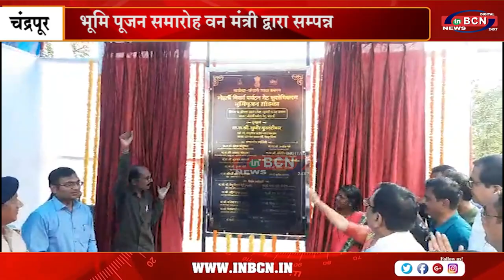मोहरली प्रकृति पर्यटन द्वार सौंदर्यीकरण भूमि पूजन समारोह वन मंत्री द्वारा सम्पन्न.....INBCN NEWS